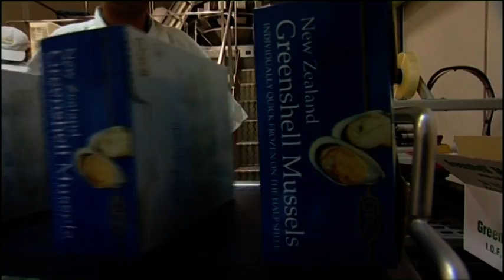Just the Job - A Career in Aquaculture: Mussel Farming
Waylon Brown, 15, discovers the fascinating world of mussel farming. He spends a couple of days finding out all that goes on in a successful commercial aquaculture business.